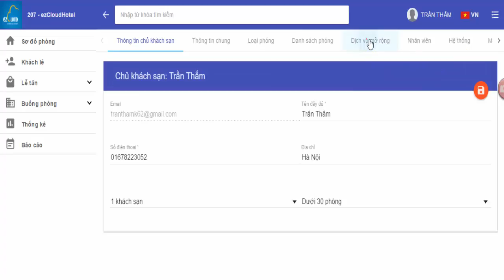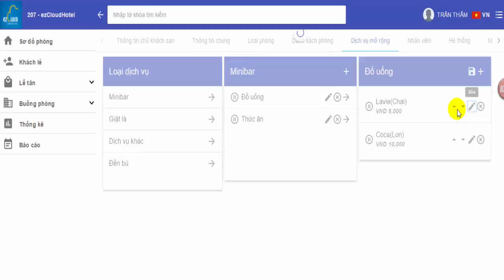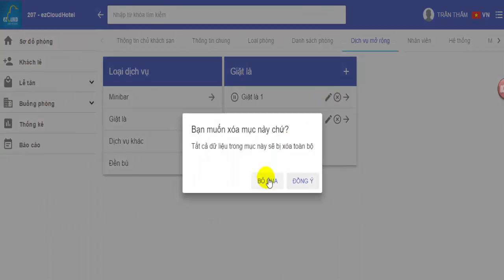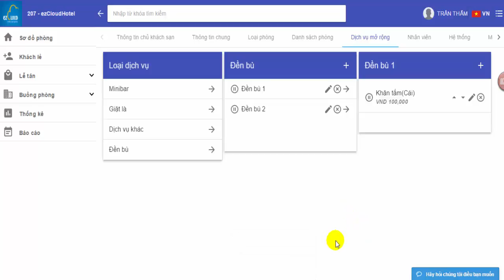Bài 13: Làm thế nào để khai báo dịch vụ mở rộng?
Được phát triển từ Giải pháp dành cho khách sạn 3-5 sao ezFolio, ezCloudhotel là một bản sao thu nhỏ dành cho mô hình kinh doanh lưu trú từ 0-2 sao, đơn giản hơn, tiện lợi hơn nhưng không kém phần chuyên nghiệp.

ezCloudhotel được trang bị đầy đủ tính năng cần thiết cho việc vận hành khách sạn vừa và nhỏ, mô hình homestay và hostel.

Bên cạnh đó ezCloudhotel còn được tích hợp đầy đủ tiện ích công nghệ phục vụ cho tối ưu kinh doanh, quản lý thất thoát và kiểm soát toàn diện.

Đăng ký dùng thử phần mềm ezCloudhotel miễn phí ngay tại